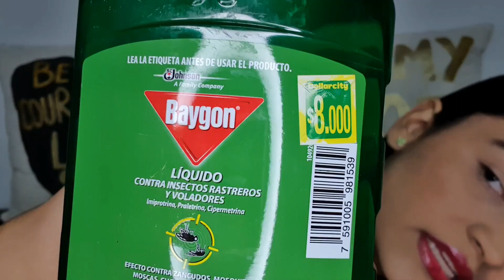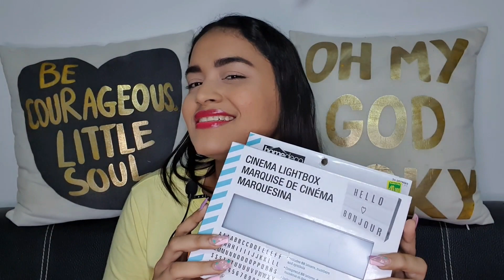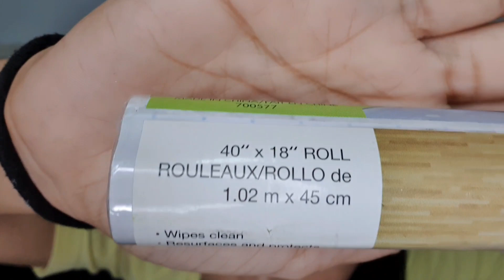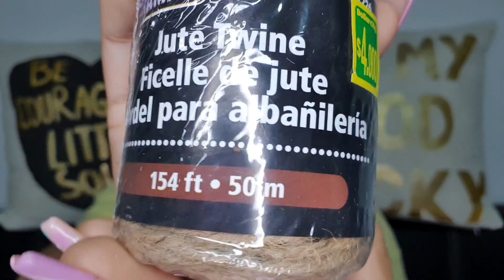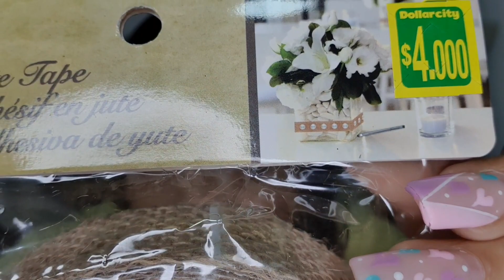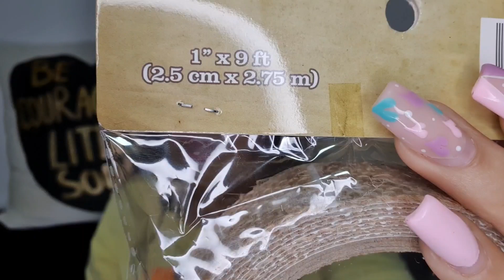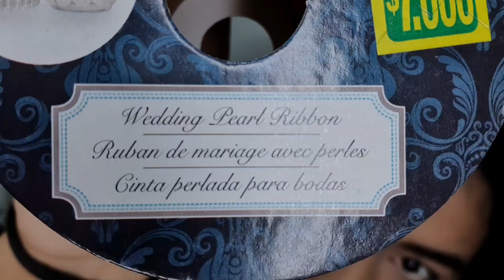HAUL COMPRAS EN DOLLARCITY//MATERIAL PARA MANUALIDADES, DECORACIÓN Y MÁS!! //DOLLARCITY BARRANQUILLA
¡¡POR FAVOR ABREME!!

Hola mis amores. El día de hoy les traigo un nuevo video donde les muestro las compras que hice en dollarcity, esperen videos pronto con lo que compré.

Cuéntenme qué les gustaría ver en los próximos videos, ya sea por aquí o por Instagram @lamaryposa_makeup, en mis historias de Instagram siempre estoy activa y les muestro productos, truquitos, nos maquillamos, y echamos el chismecito. Espero que les guste mucho este video MUCHAS GRACIAS POR TOMAR UNOS MINUTOS DE TU TIEMPO PARA VERME.